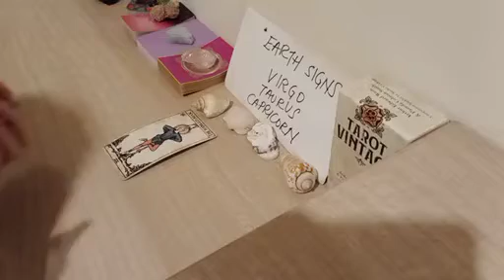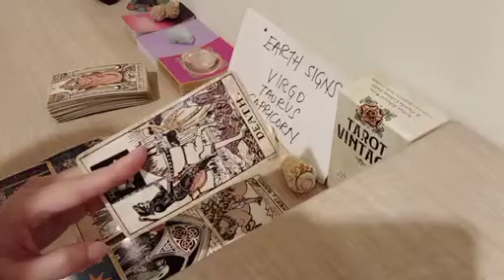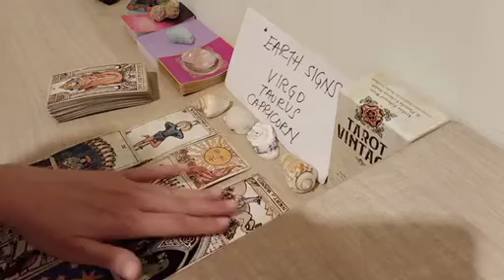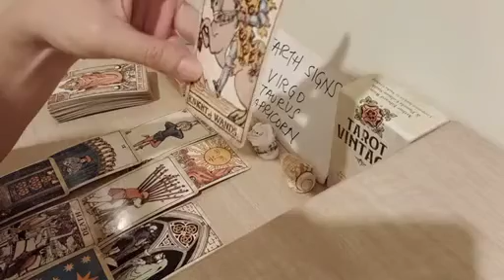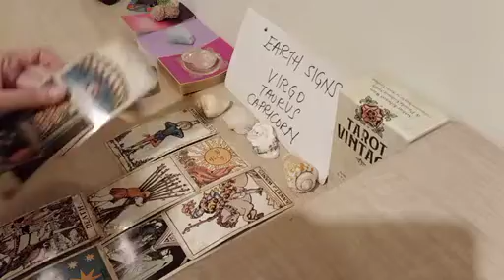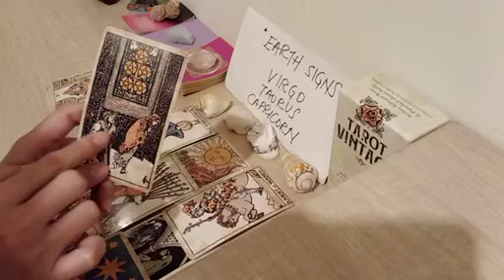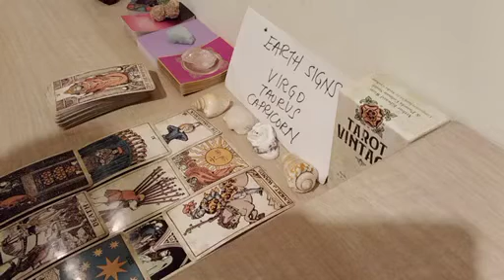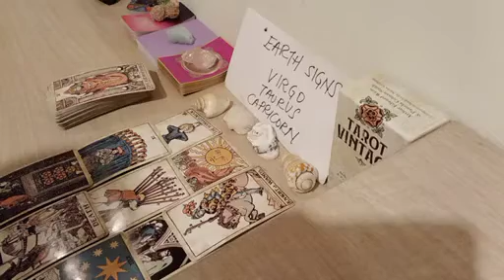TAURUS 💓 THE PERSON ON YOUR MIND RIGHT NOW FEELS THAT....💟 JANUARY 2023 LOVE MONEY TAROT GUIDE